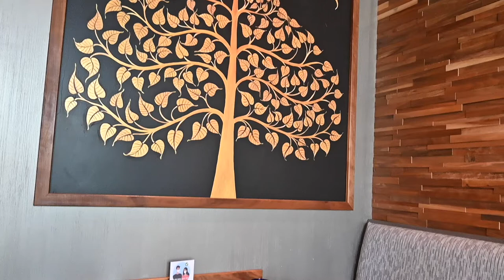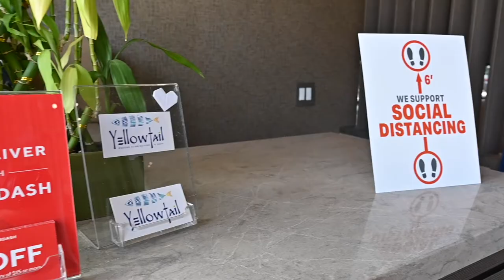Yellowtail Modern Asian Cuisine & Sushi Interview | Braman Motorcars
Enjoy an interview with Yellowtail Modern Asian Cuisine. Modern Asian Cuisine and Sushi in Delray Beach, Florida. This interview was brought to your by Braman Motorcars and Club Braman, learn more today

Want to learn more about Yellowtail?